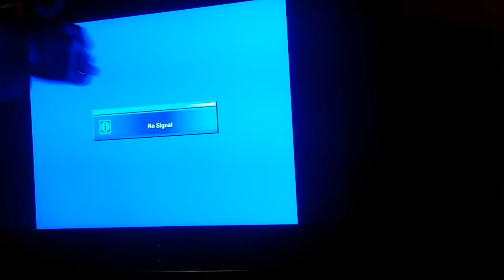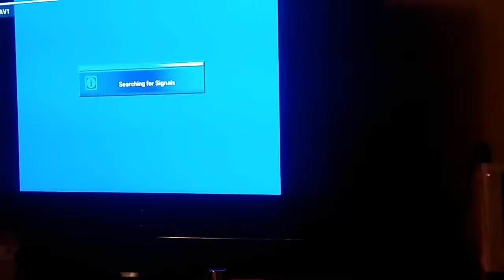Tony Hawk's Pro Skater 2: A Memoir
RIP in pieces